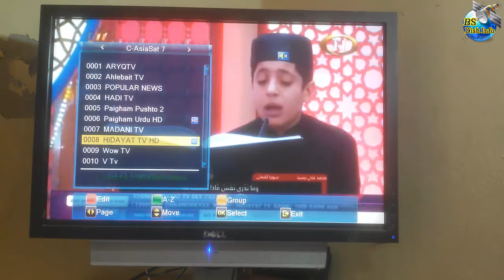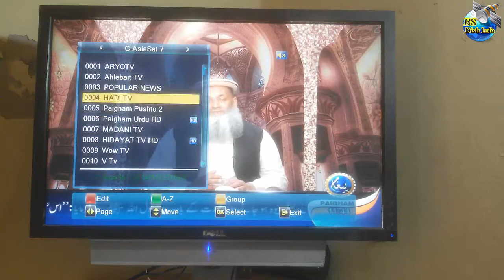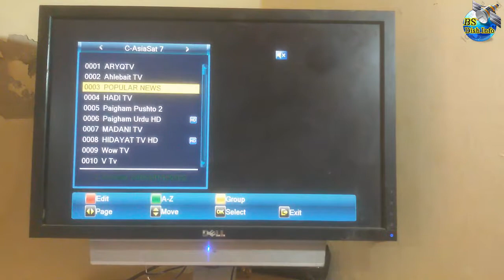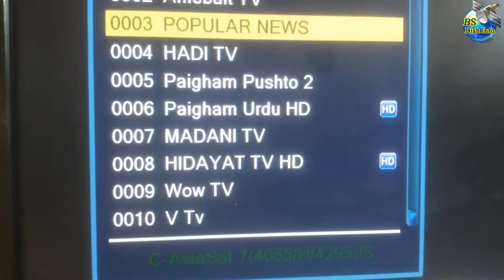AsiaSat 7 105 5 e یشیا سیٹ پر 8 اسلامی چینل فری میں دیکھیں BS dish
مزید اور سیٹلائیٹوں پر اسلامی چینل چلانے کے لئے میرے یوٹیوب چینل کو سبسکرائب کریں
اور اس ویڈیو کو بھی لائک کر دیں